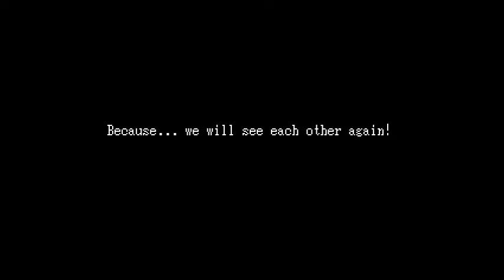ZAGRAJMY W: Ib [część 7] " Żegnaj na zawsze, Mary... mwhahaha!" [THE END]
Witam serdecznie w ostatniej części Zagrajmy w Ib. Jestem zaskoczona zakończeniem, bo mimo, iż pewna wytrwale oglądająca osoba zapewniała mnie o tym, jakie dostanę zakończenie, nie chciało mi się wierzyć. Grałam w to po praz pierwszy i proszę bardzo. To się nazywa mieć farta x3. Mam nadzieję, że się podobało :)